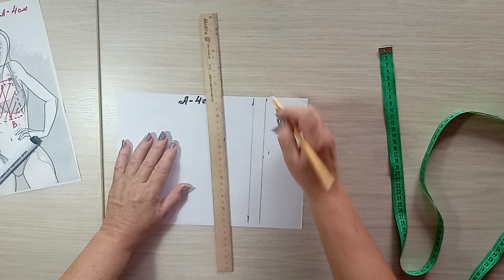Тому, кто такое придумал, надо вручить медаль! Вариант 3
Тому, кто такое придумал, надо вручить медаль!

 Сегодня я хочу показать вам простой и креативный способ, как справиться с проблемой слишком большого выреза на блузке.
  Мы все иногда сталкиваемся с такой ситуацией, когда понравившаяся модель блузки сидит идеально, но вырез слишком большой.
 Не переживайте, есть решение!

Если кто-то поддержит меня финансово, буду очень признательна карта
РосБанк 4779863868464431